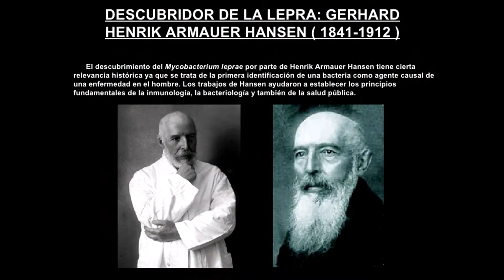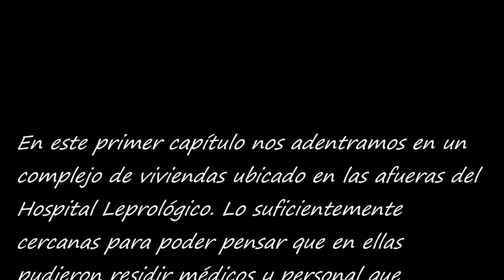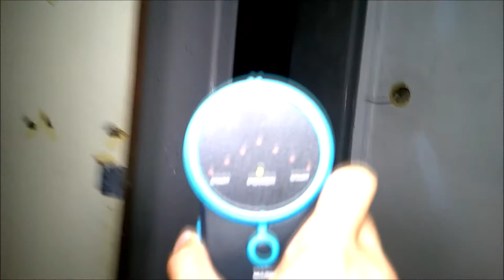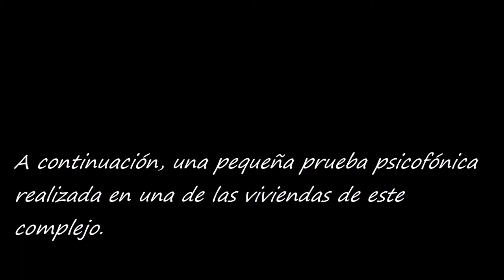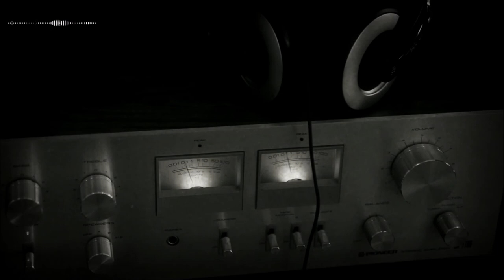El Pueblo Abandonado de los Leprosos - CAPITULO 01 - [ PARANORMAL]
El Pueblo Abandonado de los Leprosos - CAPITULO 01
Desde tiempos remotos, esta enfermedad ha acompañado a la humanidad. Sus síntomas no solo condenaban al individuo que la sufría a llevar en sus carnes llagas y pústulas, a la deformidad y perdida de extremidades, incluso a la muerte, también sufrían el peor de los estigmas: el rechazo de la sociedad, que los veía como malditos y portadores de enfermedad. Incluso los familiares repudiaban de los leprosos. Desde hace milenios, estos enfermos eran obligados a vivir en comunidades apartadas de la civilización. Y esto ocurrió hasta bien entrado el siglo pasado. El lugar que aquí abordamos es un antiguo poblado leproseria donde vivieron multitud de enfermos aquejados de este mal. Al cuidado de monjas y bajo la supervisión de doctores, hicieron una vida más o menos normal contando con prácticamente una autentica ciudad con todo tipo de comodidades. El lugar más destacable es el antiguo hospital, zona donde centraremos gran parte de nuestra investigación. Siendo un lugar tan estigmatizado, ¿cuales son los resultados que allí se pueden captar? ¿La energía que allí queda es residual o por el contrario quedan antiguos residentes que allí vivieron? ¿Seremos bien recibidos o seguirán desconfiando de los extraños? Descúbrelo con nosotros.